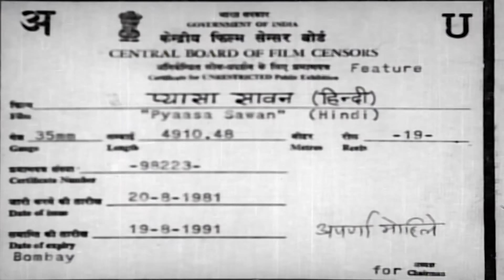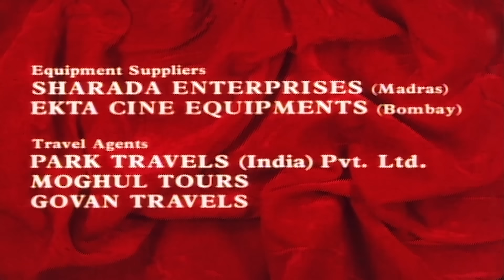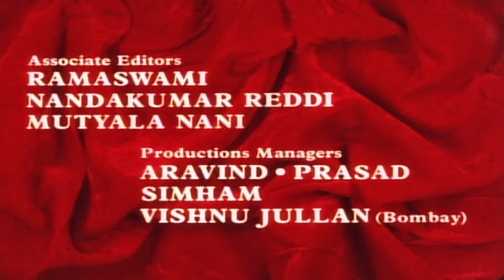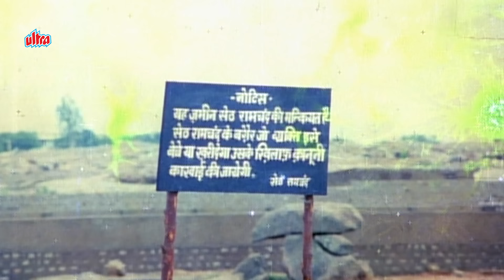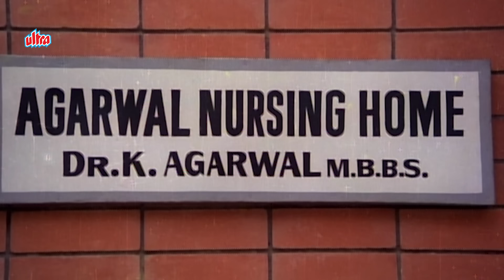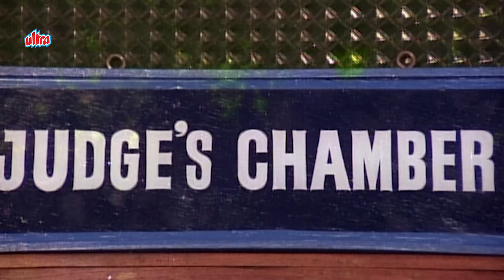Pyaasa Sawan Full Movie | Jeetendra | Reena Roy | Moushumi Chatterji | Superhit Hindi Movie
Watch Superhit Hindi Movie Pyaasa Sawan (1981).
Starring : Jeetendra, Reena Roy, Moushumi Chatterji, Vinod Mehra, Deven Verma.

00:00 Chapters
4:40 Main Wahan Hoon Jahan Hai Song
13:44  O Meri Chhammak Chhallo Song
41:44 Megha Re Megha Re Song
59:03 Tera Saath Hai Song
01:58:42 In Haseen Wadiyon Song